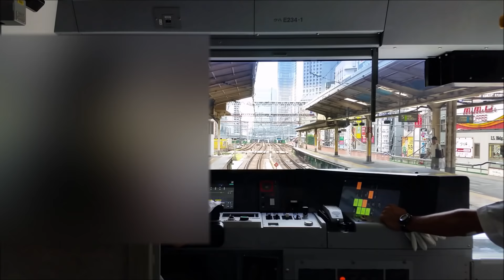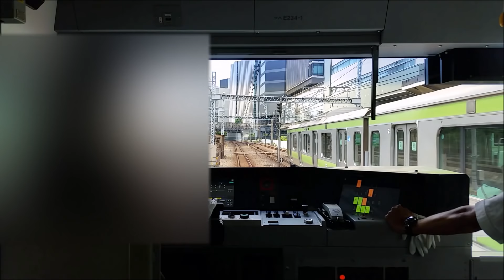《前面展望》激ﾚｱ!!【山手線 E235系】『普通 外回り』大塚駅～品川駅